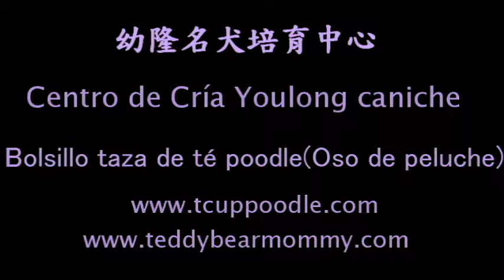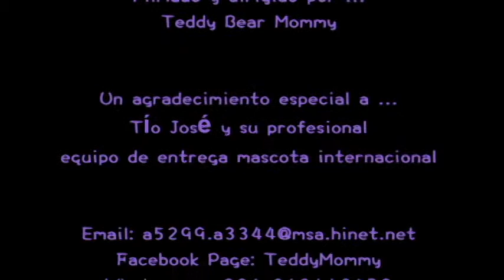Bolsillo taza de té poodle(Oso de peluche)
Teddy Twitter: @teddy5299 Plurk: teddy5299 Flickr: teddy5299

Poodleholics Please Contact
Line ID : teddymommy QQ: 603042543 SKYPE: teddy52999

Teacup Poodles Available for Sale -- Wide Selections!!! --

♥Teacup Poodle♥Toy Poodle♥Pocket Teacup Poodle♥Super Tiny Teacup Poodle♥Small Teacup Poodle♥Big Teacup Poodle♥Toy Teacup Poodle♥Small Toy Poodle♥

In YouLong Breeding Center, we have Toy Poodles,
Standard Teacup Poodles, Small Teacup Poodles,
Super Tiny Teacup Poodles and also
the world's smallest Pocket Teacup Poodles.

We assure you, the health conditions along with
the estimated adult size of our poodle puppies
are 100% GUARANTEED!! No Frauds, No Hidden Fees.

With the help of our professional poodle breeders team,
we are able to provide our clients various ideas and tips
about how to raise a poodle puppy properly. Yes it's easy!

We do not cooperate with other poodle breeders nor
do we purchase poodle puppies from other kennels
to re-sell them to our customers - sole proprietorship.

Each and every poodle puppy you see on this
YouLong Breeding Center website is bred, raised and sold
directly by our very own YouLong Poodle Professional Team.